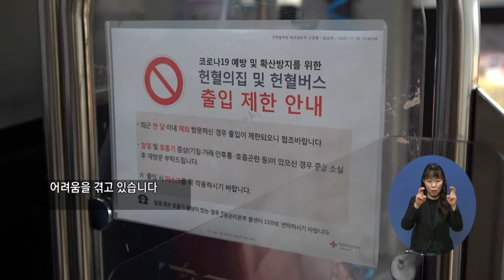주요4) 부안군민, ‘사랑의 헌혈 캠페인’ 참여